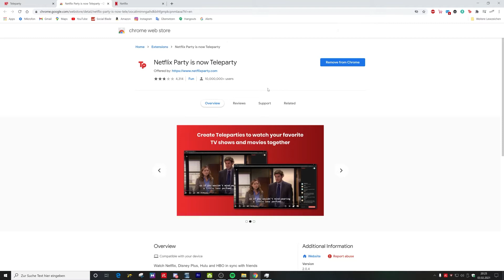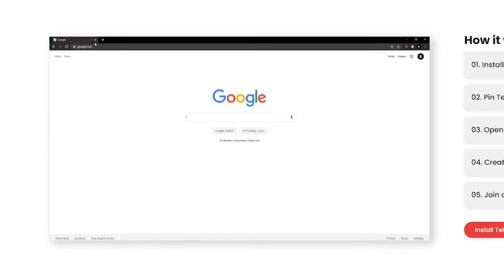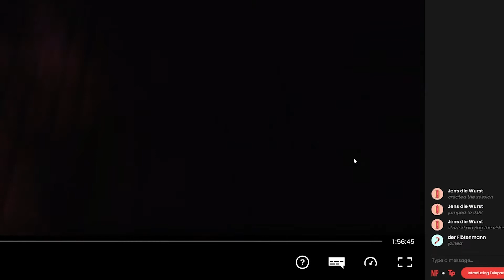Mit Freunden zusammen Netflix schauen?! Netflix Party | Kurz-Tutorial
Mit dem NetflixParty/ Teleparty Plugin, könnt ihr zusammen mit euren Freunden gleichzeitig Netflix Filme und Serien schauen!
(Das funktioniert auch mit Disney+)

Einfach auf den jeweiligen Geräten das Plug in installieren, den Link verschicken und losschauen!